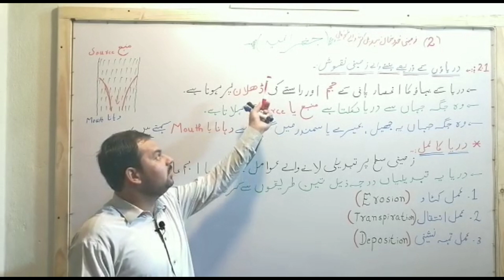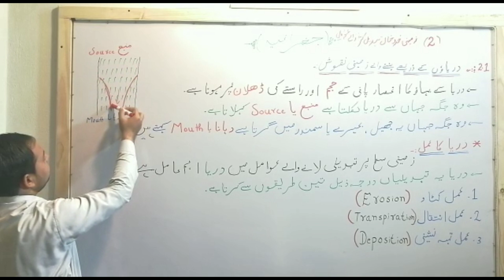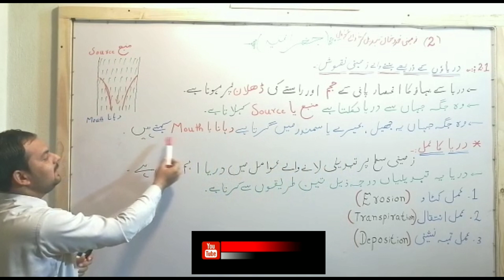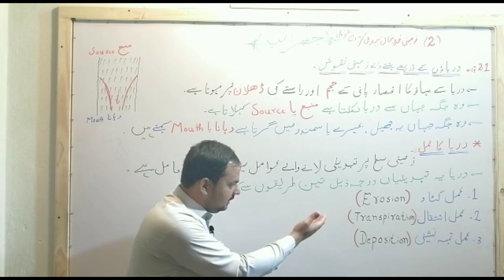جغرافیہ کلاس ہسشتم باب 2:زمینی خدوخال تبدیل کرنے والے عوامل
Teacher : Faiz Talab